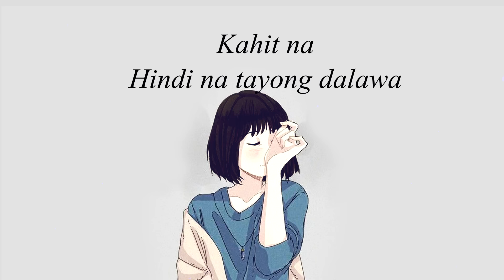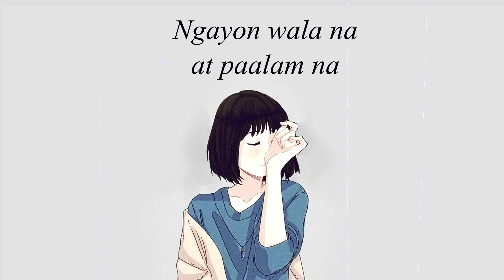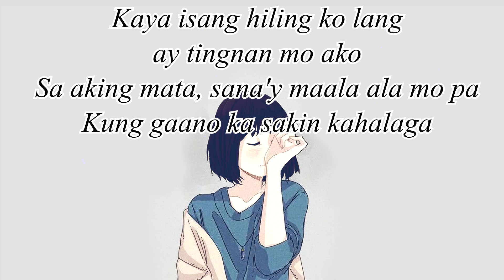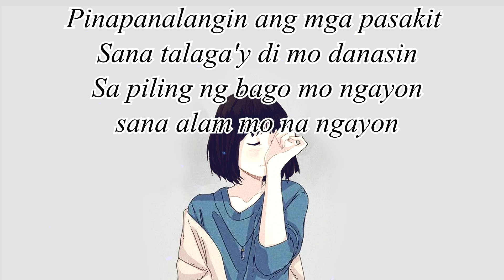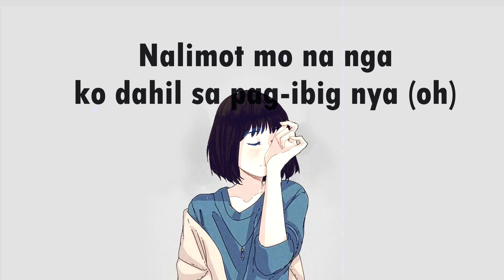Masaya Kana Sa Iba - Arcos . Tyrone . Chy and SevenJC | Lyrics Video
Recorded @ Sekai
Beat Produced By Hiprap Beats

Godbless